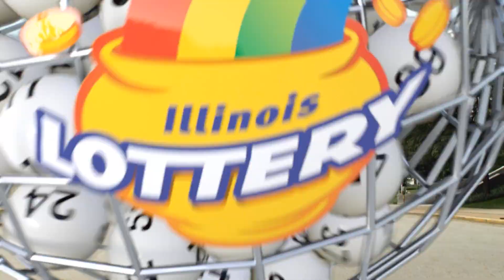IL Lottery Evening 02/28/2023